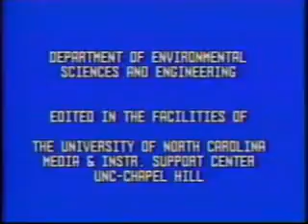Alice Hamilton humor 1981 UNC oral history by Warren A Cook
Warren Cook recalls Alice Hamilton, a legendary figure in occupational health and safety in the United States in the first half of the 20th century.  From the 1980 book, Notable  American Women  Few knew of her dramatic transformation from a spirited but hesitant and self-deprecating girl into a woman who rebelled against her family's social values while remaining close to its members, risking her life doing